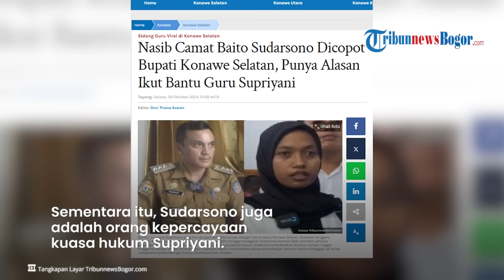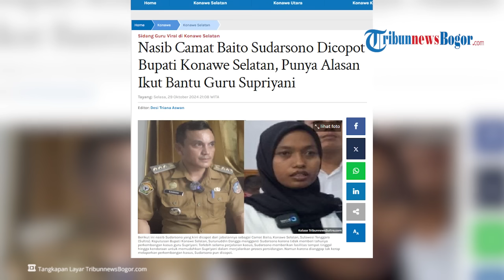NASIB CAMAT BAITO Sudarsono Malah Dicopot Bupati, Diangggap Bantu Kasus Guru Supriyani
TRIBUN-VIDEO.COM - Berikut ini nasib Sudarsono yang kini dicopot dari jabatannya sebagai Camat Baito, Konawe Selatan, Sulawesi Tenggara (Sultra).

Keputusan Bupati Konawe Selatan, Surunuddin Dangga mengganti Sudarsono karena tidak memberi tahunya perkembangan kasus guru Supriyani.